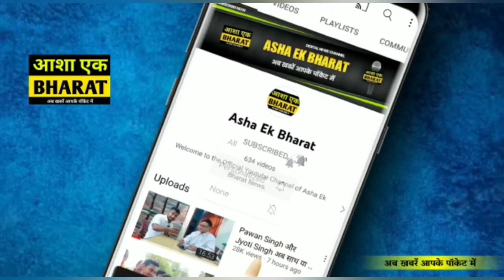आखिर गांव गांव डॉक्टर एम्बुलेंस के साथ क्यों ?? बिहार के आरा में ।।